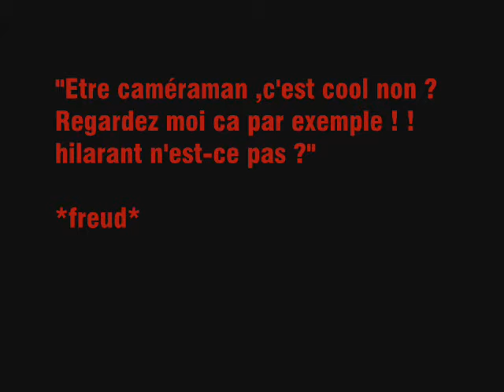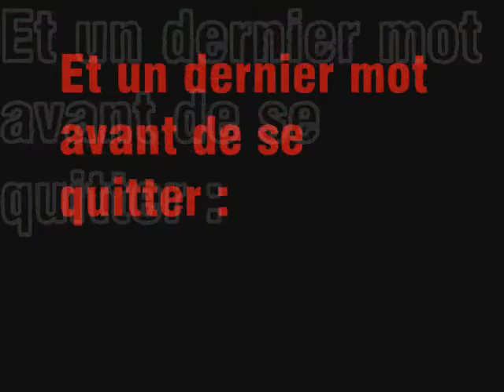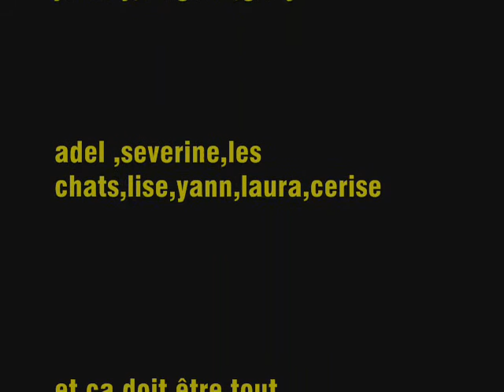DEGRADATION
anniversaire des 17 ans de stephany,trés bonne soirée ,voyez par vous mêmes ...